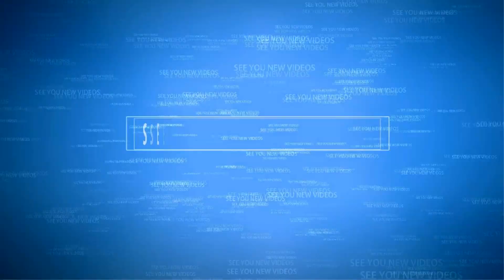Celebrities Who Are Major Dog Lovers